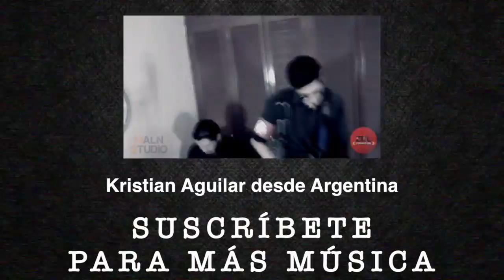P.# 56 - Sesión con 5 Grados Richter (¿Qué hacer en caso de sismo?)